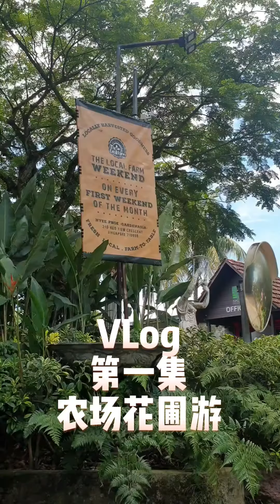新加坡周末农场VLOG1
新加坡最大的周末农场实在太好玩了！不用出国也能玩的如此尽兴，喜欢大自然的小伙伴们可以带着家人孩子去打卡！好玩的太多所以视频分成2集VLOG和大家分享！
整个园圃占地面积十分庞大，相当于3个足球场那么大。从园林到花圃，从个人收藏品到苔藓艺术简直是大人小孩都可以嗨的哦！
下集和大家分享更多，还有蔬菜冰淇淋哦！新加坡首发独家！
The Local Farm Weekend Market |周末农场
开放周期：每个月的第一个周末
📍240 Neo Tiew Crescent S718898,Nyee Phoe Phoe Flower Garden